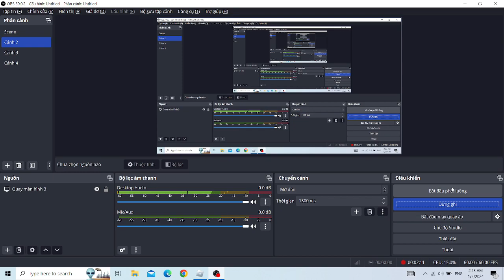Thành công làm thợ đóng tàu? Blox Fruits